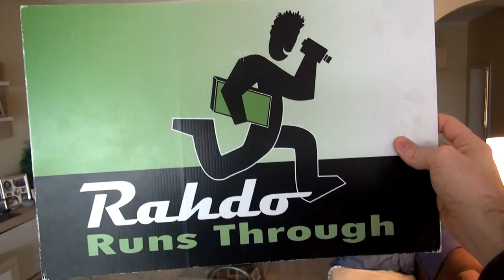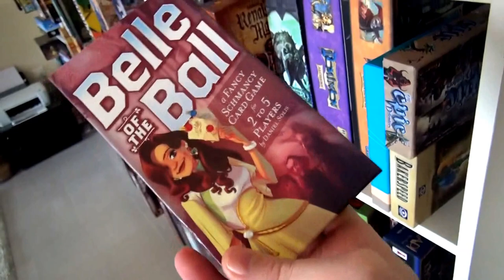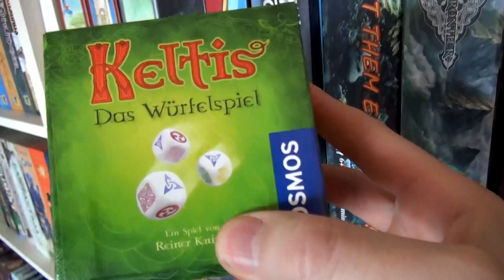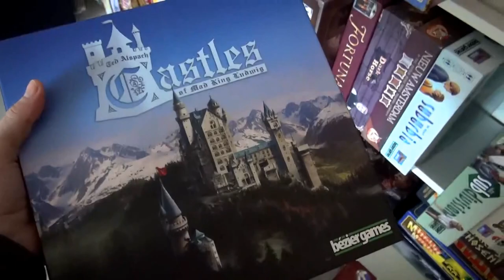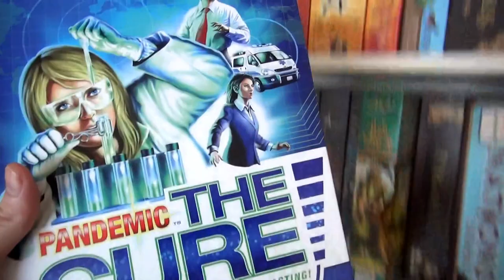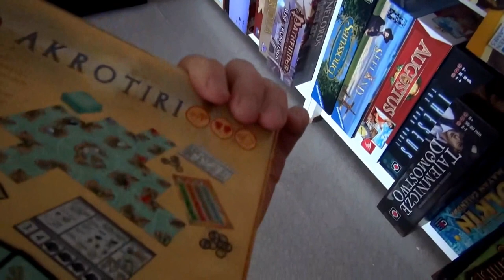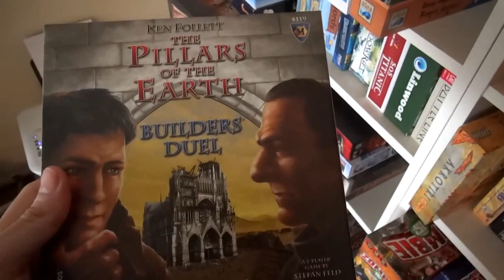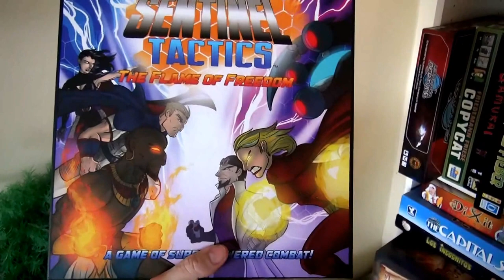Rahdo's Game Collection 2015 Update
A video series showing all the titles in my boardgame collection, updated as of early 2015.  New games added since 2014 (and described in this video):

Akrotiri
Alchemists
Ancient Terrible Things
AquaSphere
Archaeology: The Card Game
Assault on Doomrock
Athlas: Duel for Divinity
Bakerspeed
Belle of the Ball
Capo Dei Capi
Castles of Mad King Ludwig
Clinic
Cubist
Destination: Neptune
Dig Mars
Dragonscroll
Edo
Eight-Minute Empire: Legends
Eminent Domain
Epic Resort
Escape: Zombie City
Expedition: Northwest Passage
Fairy Land
Fantasy Frontier
Finca
Goblins vs Zombies
Gold Ahoy!
Greed
Heroes Wanted
Hobbit Tales from the Green Dragon Inn
Hoyuk
Johari
Kanban: Automotive Revolution
Kashgar
Keltis the Dice Game
La Granja
La Isla
Lagoon: Land of Druids
Let Them Eat Shrimp!
Limes
Machi Koro
Murano
Mysterium
Myth
Nations: The Dice Game
oddball Aeronauts
Orleans
Pandemic: The Cure
Panthalos
Paperback
Patchwork
Pay Dirt
Praetor
Progress: Evolution of Technology
Renaissance Man
Roll for the Galaxy
Rum & Pirates
Sentinel Tactics: The Flame of Freedom
Shadowrun: Crossfire
Spiel mit Lukas: Dribbel-Fieber
Star Wars:Imperial Assault
Steam Donkey
Subdivision
Super Motherload
Temporum
Tessen
The Battle at Kemble's Cascade
The Capitals
The Front Nine
The Golden Ages
The Pillars of the Earth: Builders Duel
The Witcher Adventure Game
Tiny Epic Defenders
Tragedy Looper
Uruk II: Die Entwicklung Geht Weiter
Versailles
Viceroy
What's He Building in There?
Wildcatters
XCOM: The Board Game
ZhanGuo
Zombie 15'

A Study in Emerald
Alien Frontiers
Antiquity
Archon
Ark & Noah
Asgard
Atacama
Card City
Castaways
Caverna
Colosseum
Core Worlds
Craftsmen
Crazy Creatures of Dr Doom
Darkest Night
Descent: Journeys in the Dark
Die Erbtante
Dogs
Downfall of Pompeii
Drumroll
Eldritch Horror
Florenza
Francis Drake
Ghost Stories
Gladiatori
Goa
Going, Going, Gone!
Gunrunner
High Frontier
Homesteaders
Il Vecchio
It Happens
Jungle Ascent
King & Assassins
La Loire
L'Aéropostale
Legacy: The Testament of Duke de Crecy
Mauna Kea
Merchants of the Middle Ages
Metallum
Might & Magic Heroes
Mount Everest
New Haven
Ninjato
Paradise Fallen
Pasha
Pentos
Police Precinct
Power Grid: The First Sparks
Puerto Rico
Quarantine
Rattus Cartus
Rockwell
Rolling Freight
S Evolution
Scripts & Scribes: The Dice Game
Sewer Pirats
Space Mission
Space Sheep!
Steam Park
Tahiti
The Fury of Dracula
The Hobbit: An Unexpected Journey
The Outcast Heroes
Through the Ages
Treasures & Traps
Tschak!
Venetia
Yunnan

3:41 Not 2015, 2014 and Richard will keep saying 2015... so be aware when he says "2015"!